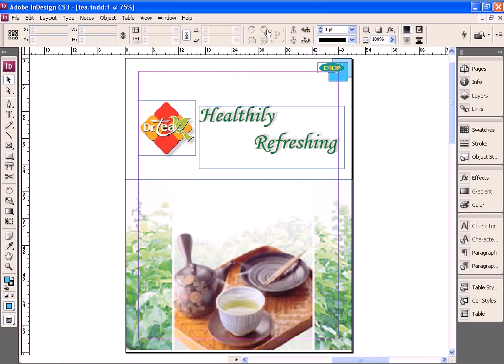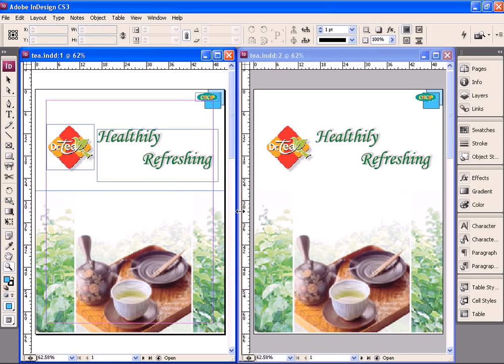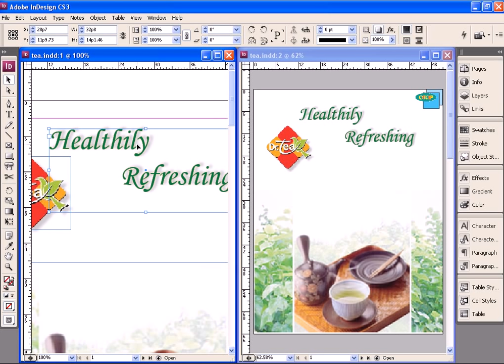InDesign CS3 บทที่ 1/9 ตอนที่ 4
InDesign CS3 บทที่ 1/9 แนะนำให้รู้จัก Adobe InDesign CS3 ตอนที่ 4 เทคนิคการใช้งาน หน้าต่างใน InDesign